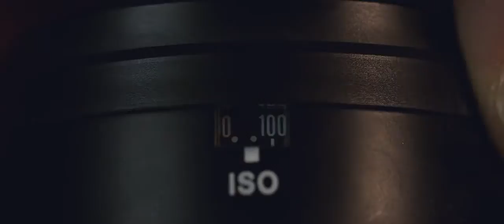the sound of film